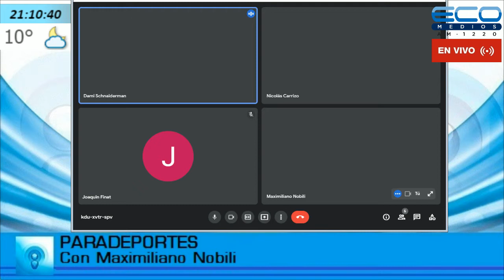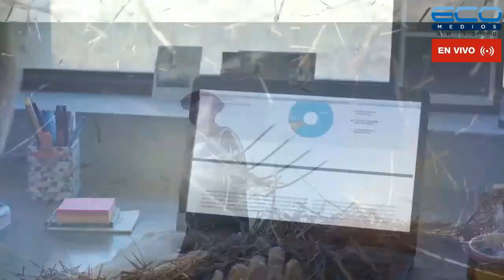PARADEPORTES con Maximiliano Nobili 30-6-2021